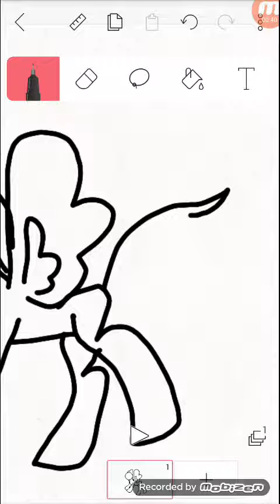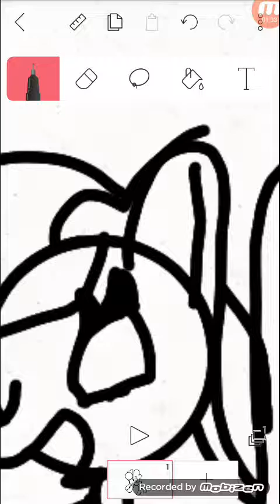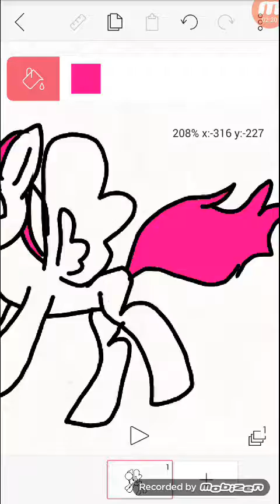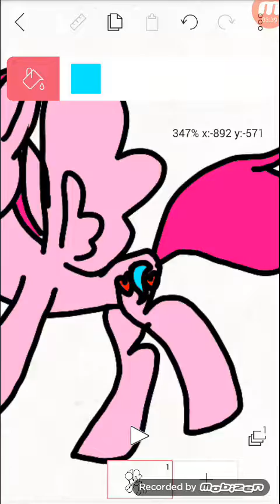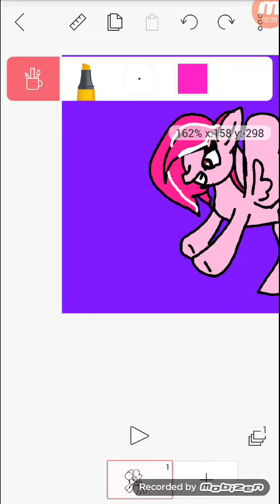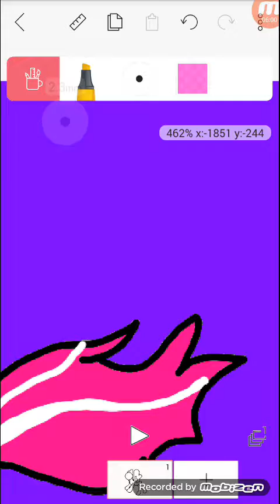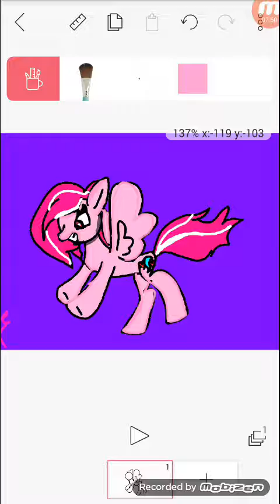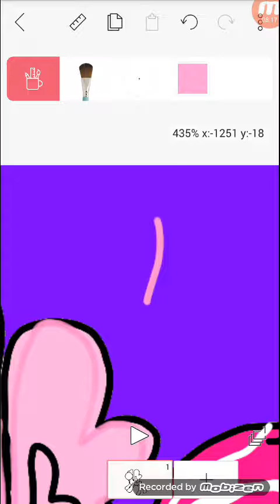(FOR REAL) my real name is sophia (sophia draw)